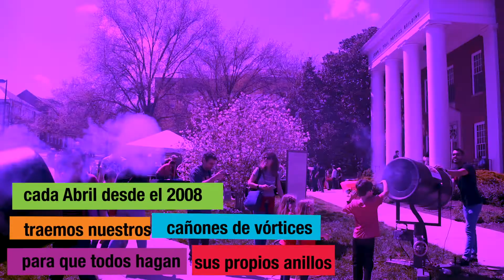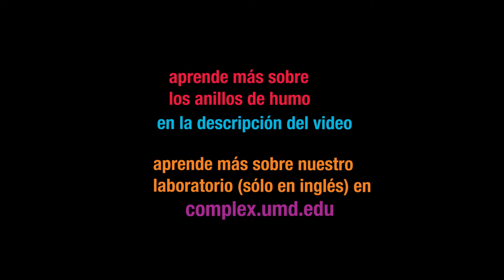Anillos de humo en Maryland Day con nuestros cañones de vórtices (Maryland Day 2020)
Para Maryland Day 2020, armamos este show virtual de anillos de humo con nuestros cañones.

Mira estos videos si quieres aprender más sobre los anillos de humo (en inglés):